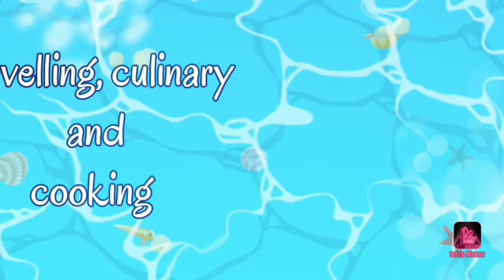Jumbled twister game - Permainan anak seru di rumah - Fun game for kids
Di video ini Ryu seru banget bermain jumbled twister. Kira kira bagaimana keseruan bermain jumbled game ini?
Ikutin keseruannya yuk
Salam sehat dan bahagia selalu